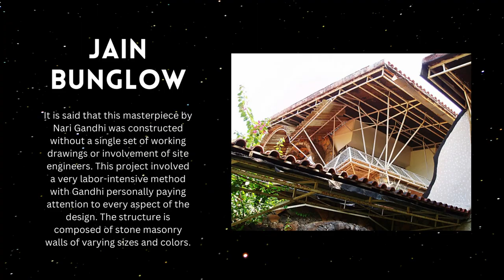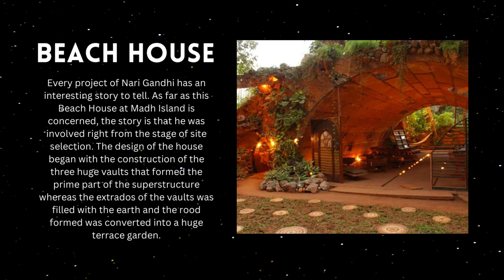Nari Gandhi and his best Projects | NATA 2024 GK Current Affairs | BEST COACHING FOR NATA EXAM 2025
Q: Who is Nari Gandhi, and what makes him significant in the field of architecture?
A: Nari Gandhi is a renowned architect known for his innovative and unconventional approach to design. He is significant in the field of architecture for his mastery of craftsmanship, his deep connection to nature, and his ability to create timeless structures that transcend conventional norms.
Q: What are some of Nari Gandhi's best projects, and what sets them apart?
A: Nari Gandhi's best projects include the Gandhi Residence, Mahatma Gandhi Memorial, and the Pravina and Dinesh Patel Residence, among others. These projects stand out for their organic forms, harmonious integration with nature, and meticulous attention to detail, showcasing Nari Gandhi's distinctive design language.
Q: What design principles did Nari Gandhi adhere to in his architectural practice?
A: Nari Gandhi believed in a design philosophy rooted in simplicity, sustainability, and reverence for nature. He emphasized the use of local materials, natural light, and organic forms to create spaces that evoke a sense of harmony and tranquility.
Q: How did Nari Gandhi's projects reflect his connection to nature?
A: Nari Gandhi's projects often featured fluid, organic shapes inspired by the natural world. He incorporated elements such as courtyards, gardens, and water features to blur the boundaries between indoor and outdoor spaces, creating environments that resonate with the surrounding landscape.
Q: What legacy has Nari Gandhi left in the field of architecture?
A: Nari Gandhi's legacy in the field of architecture is marked by his pioneering spirit, innovative design solutions, and commitment to craftsmanship. His timeless creations continue to inspire architects and designers around the world, serving as a testament to the enduring power of visionary thinking in shaping our built environment.
Q: How can Nari Gandhi's work inspire aspiring architects and designers today?
A: Nari Gandhi's work serves as a source of inspiration for aspiring architects and designers by demonstrating the transformative potential of thoughtful design and a deep connection to nature. His projects encourage creativity, exploration, and a holistic approach to architecture that considers both aesthetics and functionality.

🚀 Key Features:

Expert faculty with a proven success record
Customised strategies for NIFT, NID, IIT-CEED/UCEED, NATA
Comprehensive offerings: Classroom, Digital LIVE & Distance Learning
Success stories that testify to our excellence

📞 Ready to Begin Your Design Odyssey?